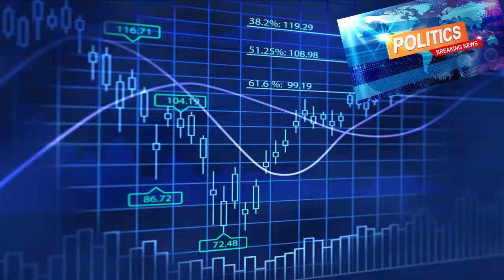சோத்துப்பாக்கத்தில் பயங்கர தீ விபத்து | Fire Accident in Sothupakkam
Melmaruvathur